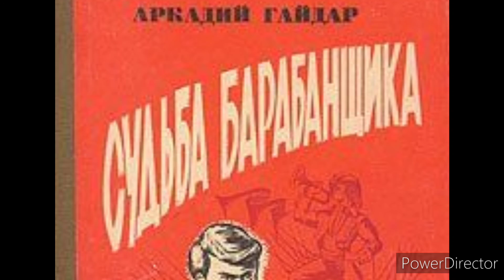А. Гайдар "Судьба барабанщика" 1.